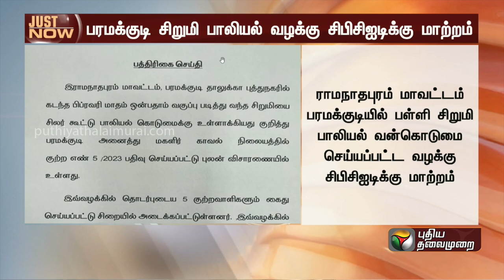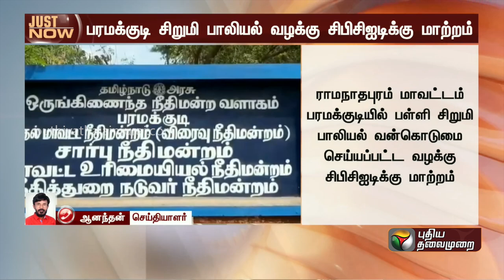BREAKING | பரமக்குடி சிறுமி பாலியல் வழக்கு: CBCID-க்கு மாற்றி அதிரடி | PTT